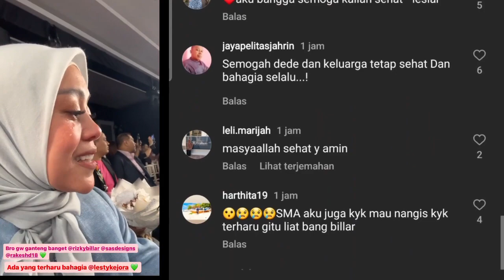🔴 Lesti TERCYDUK NANGiS, Billar Bisa TAMPiL Lagi Bersama TEMAN2NYA❗️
Jangan Lupa: _
Thankz!!..